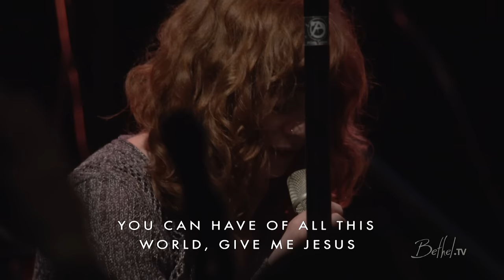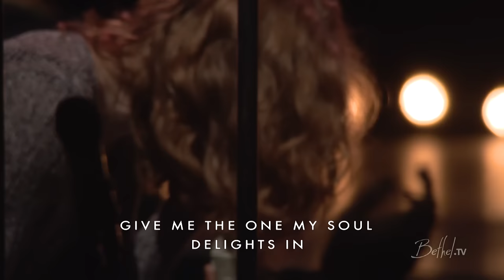Give Me Jesus - Steffany Gretzinger & Jeremy Riddle | Bethel Worship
You can have all this world, but give me Jesus. // Steffany Gretzinger and Jeremy Riddle remind us to put our focus only on Him in this moment of worship at Bethel Church in Redding, CA. He is our song of desire.